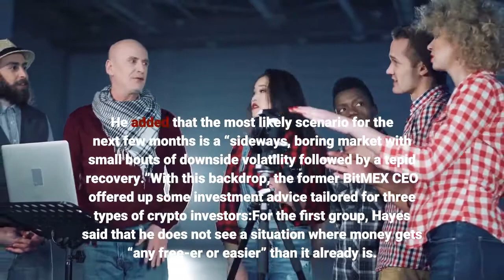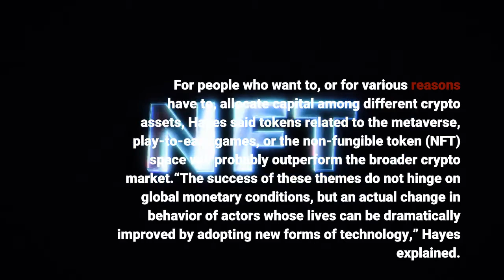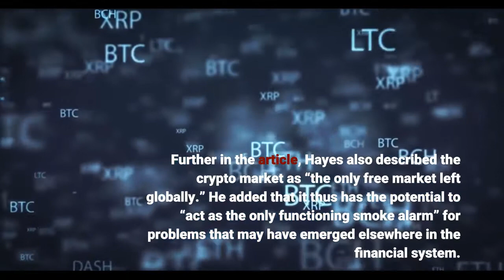Arthur Hayes Tells Crypto Traders ‘It Pays to Wait’ Stronger USD Coming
Monetary policy in the US and China will most likely not get any easier in the near term, and it, therefore “pays to wait” with making new investments in crypto, the co-founder and former CEO of crypto derivatives exchange BitMEX, Arthur Hayes, suggested.“As we move into year end and 1Q 2022, I don’t see how we can take out bitcoin at USD 69,000 or ether at USD 5,000,” Hayes wrote in the conclusion of his latest blog post. He added that the most likely scenario for the next few months is a “sideways, boring market with small bouts of downside volatility followed by a tepid recovery.”With this backdrop, the former BitMEX CEO offered up some investment advice tailored for three types of crypto investors:For the first group, Hayes said that he does not see a situation where money gets “any free-er or easier” than it already is. It would therefore be wise to “sit on the sidelines until the dust settles after a March 2022 or June 2022 [US Federal Reserve] rate hike,” the former exchange CEO suggested. For people who want to, or for various reasons have to, allocate capital among different crypto assets, Hayes said tokens related to the metaverse, play-to-earn games, or the non-fungible token (NFT) space will probably outperform the broader crypto market.“The success of these themes do not hinge on global monetary conditions, but an actual change in behavior of actors whose lives can be dramatically improved by adopting new forms of technology,” Hayes explained. Lastly, active traders who move in and out of crypto and fiat positions could be interested in Hayes’ prediction that the USD will strengthen over the medium term. “Again, monetary conditions in the best case will be at a standstill, and in the worst case will become tighter,” Hayes, a former trader at Deutsche Bank and Citi, wrote. Meanwhile, he also shared his thoughts on the current global macroeconomic environment, including burning issues such as the unfolding Evergrande crisis in China, and the potential for tapering or more stimulus from the People’s Bank of China (PBoC) and the US Federal Reserve.“It will be telling how large of a haircut Evergrande USD offshore bond holders are stuffed with. Will Beijing swoop in and provide a lifeline for overseas bondholders,” Hayes asked. He added that if Beijing were to bail out bondholders, this would be a backtracking from its stated position of allowing an economic contraction to occur. In the event this happens, it can be seen as “a signal that the flow of cheap credit into China (and subsequently the world) will buoy all manner of risk asset prices,” the BitMEX co-founder wrote. Further in the article, Hayes also described the crypto market as “the only free market left globally.” He added that it thus has the potential to “act as the only functioning smoke alarm” for problems that may have emerged elsewhere in the financial system.